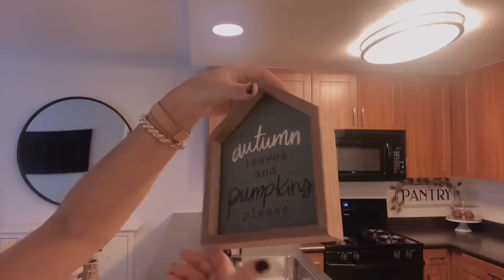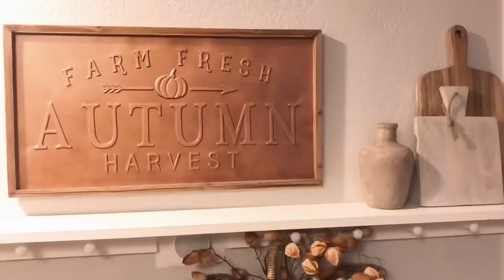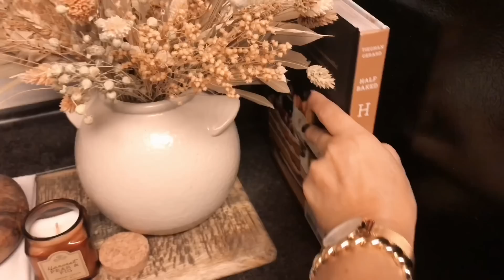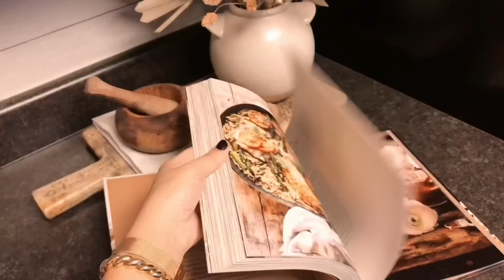DECORACIÓN DE MI COCINA | OTOÑO 2021🍁| TINECO REVIEW | IDEAS PARA DECORAR UNA COCINA PEQUEÑA!